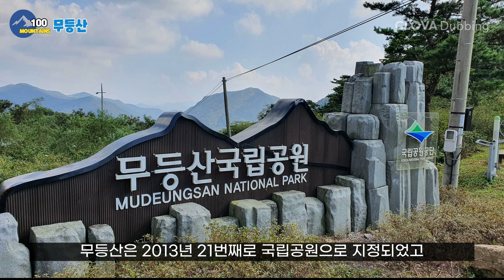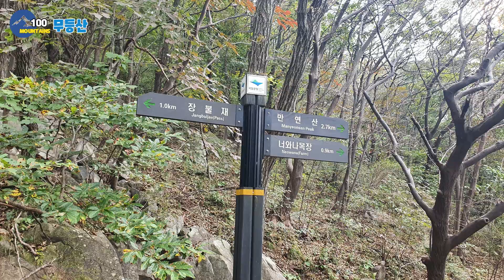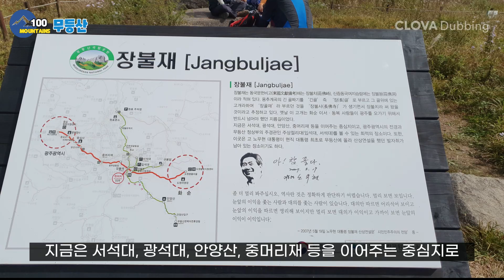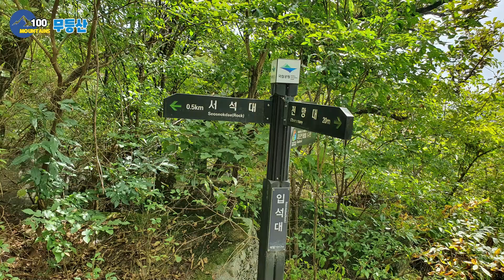100대 명산, 비할 데 없이 높고 큰산, 무등산 | 가을 등산 | 등산 초보 | 백마능선 | 최단 코스 | 입석대, 서석대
안녕하세요!
한국의 아름다운 자연을 쉽고 가깝게 소개하는 "바투 코리아" 입니다.
바투는 순 우리말로 "썩 가깝게" 라는 뜻입니다.

대한민국의 70%를 차지하고 있는 산, 아름다운 산을  트레킹 합니다.
"등산 초보 100대 명산 도전기"  지켜봐 주시고 많은 격려 부탁드립니다.
감사합니다.

촬영일자 : 2020년 10월3일

■ 등산 코스
무등산 수만리탐방지원센터 서석대 최단 코스
▲들머리 : 수만리탐방지원센터, 너와나목장 (차량 주차 30대정도 가능)
  수만리탐방지원센터 10:00, (화장실 이용 가능)
  1km 표지판 10:37
  백마능선 분기점 11:00
  장불재 11:10
  입석대 11:44
  서석대 12:15   (원점 회귀)
  장불재 13:21
  수만리탐방지원센터 14:27

▲실제 총 소요시간(휴식시간 포함)  :  3시간 30분